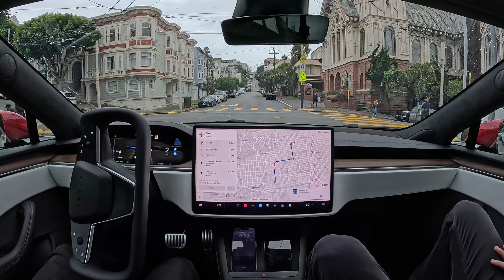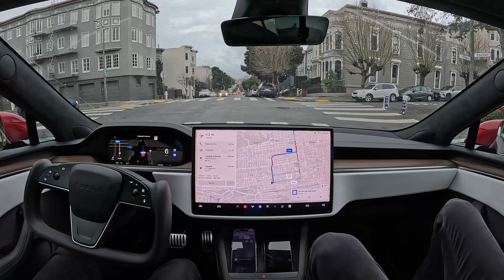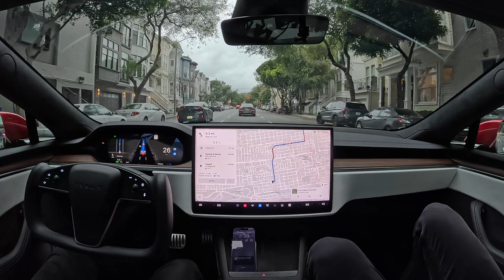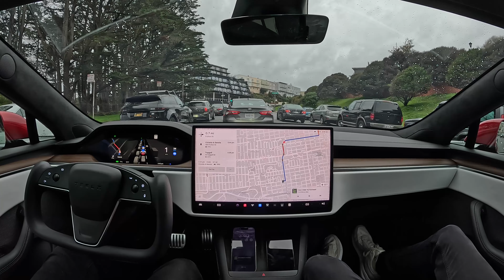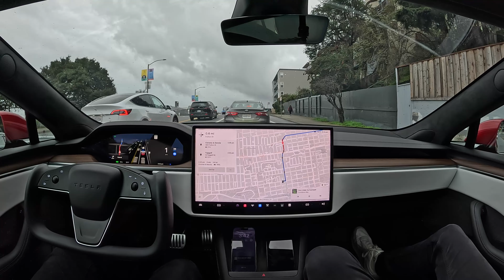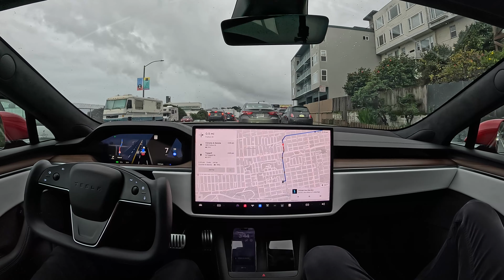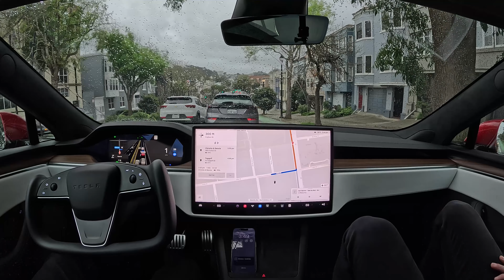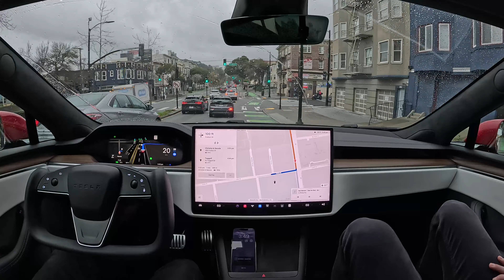Raw 1x: Panhandle on Tesla Full Self-Driving Beta 11.4.9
Tesla Full Self-Driving Beta 11.4.9 drives to the Panhandle in San Francisco